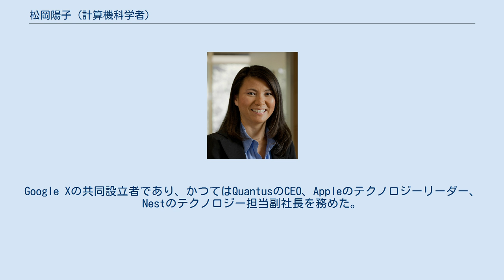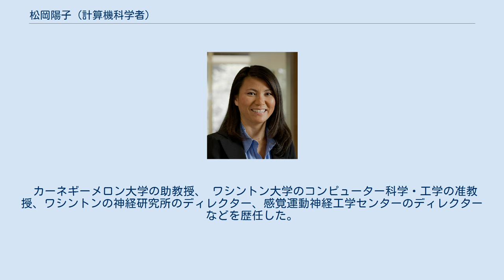松岡陽子 (計算機科学者)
松岡 陽子（まつおか ようこ、英: Yoky Matsuoka（ヨーキー・マツオカ）、1972年 - ）は、アメリカの計算機科学者、企業経営者。
Google NestのCTO。
Google Xの共同設立者であり、かつてはQuantusのCEO、Appleのテクノロジーリーダー、Nestのテクノロジー担当副社長を務めた。
2019年10月17日からは、日本のパナソニックでフェローに就任している。
2020年には常務取締役に昇進した。
 1972年に東京で生まれた。
16歳の時にテニス選手を目指して単身渡米、マリア・シャラポワや錦織圭を輩出したフロリダの名門スクール「ニック・ボロテリー・テニスアカデミー」に入塾した。
 10代後半で怪我のためテニスの道を諦めるが、その後は「一緒にテニスをするロボットを作りたい」とカリフォルニア大学バークレー校、マサチューセッツ工科大学大学院に進み、電気工学とコンピューター科学を学んでいる。
 カーネギーメロン大学の助教授、 ワシントン大学のコンピューター科学・工学の准教授、ワシントンの神経研究所のディレクター、感覚運動神経工学センターのディレクターなどを歴任した。